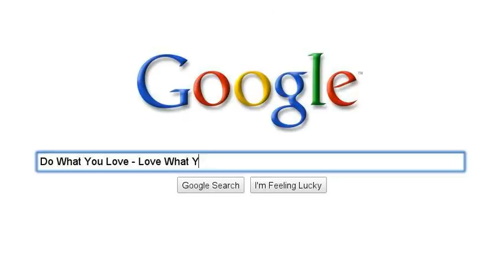Derek's Voice Career on Google